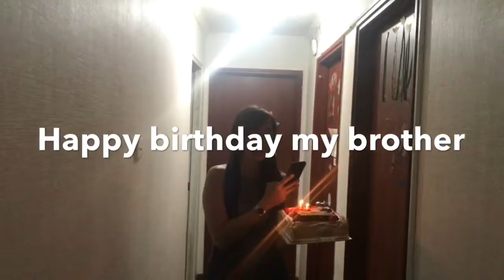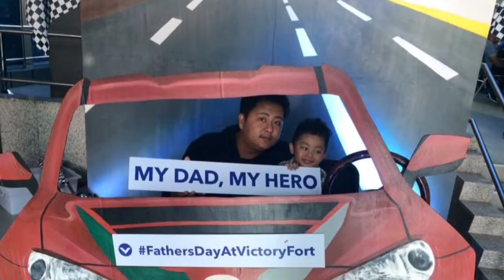🎉 Happy birthday my brother 🎉